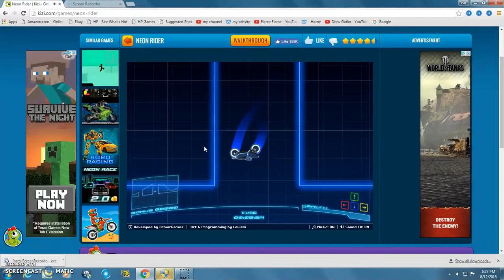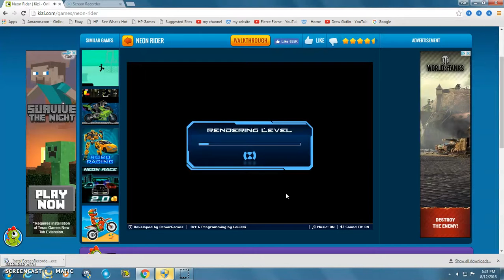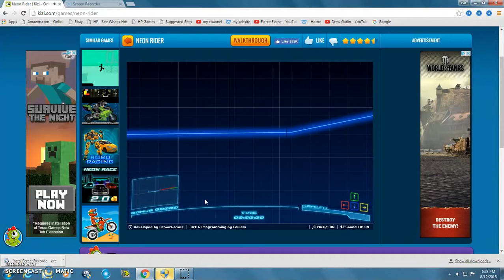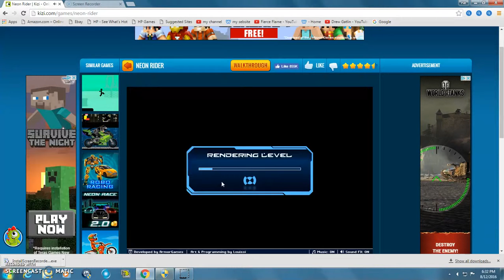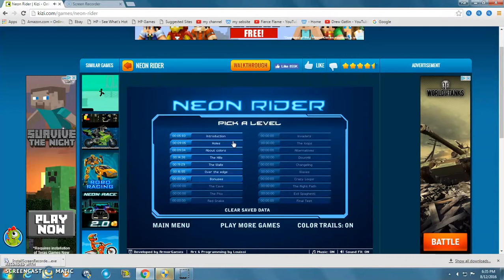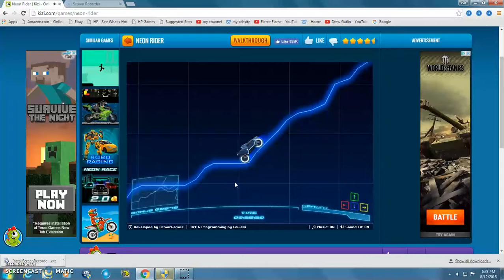Neon Rider pt.1